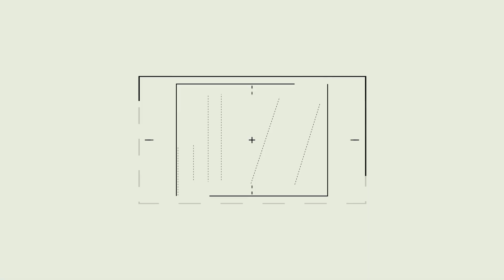Voces del XVI ENCECE | María Luz Blanco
Estudiantes, docentes, personas graduadas, responsables de coordinaciones y direcciones de Educación y Ciencias de la Educación se reunieron este 14 y 15 de septiembre en la FCEDU-UNER para celebrar la decimosexta edición del Encuentro Nacional de Carreras de Educación y Ciencias de la Educación.

Facultad de Ciencias de la Educación - Universidad Nacional de Entre Ríos